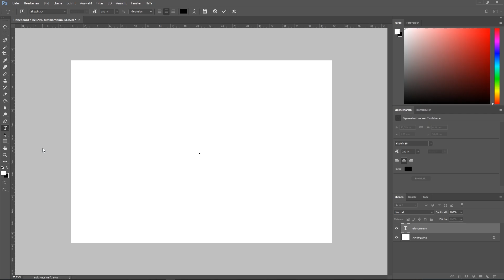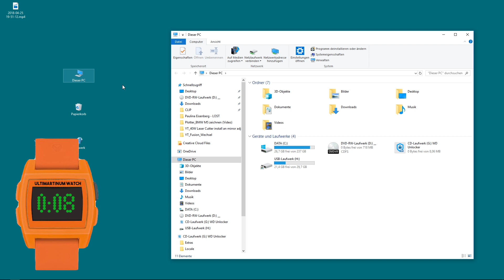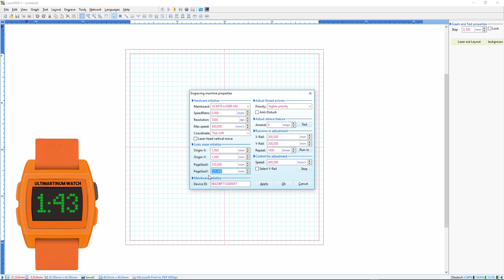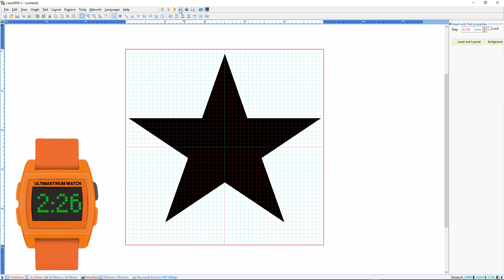Laserdraw in 3 Minuten installieren und einrichten | K40 Ebay China Laser Cutter | Deutsch